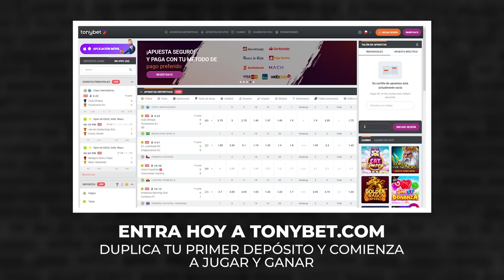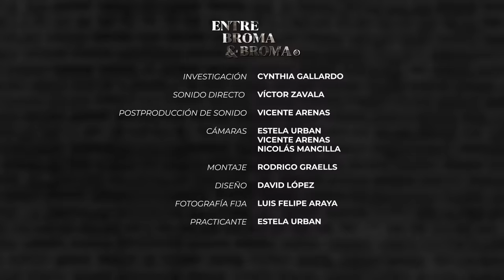Entre Broma y Broma | Christian Henríquez, Ruperto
junto a @christianhenriquez_oficial, @elgrancircoderuperto
en entrebromaybroma

para revisar todos los diseños que tienen disponibles para ti